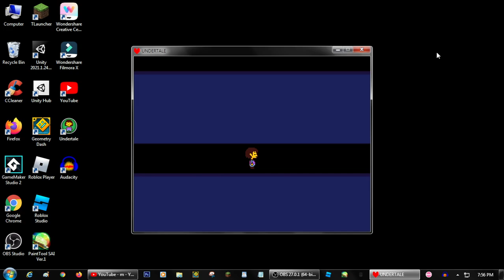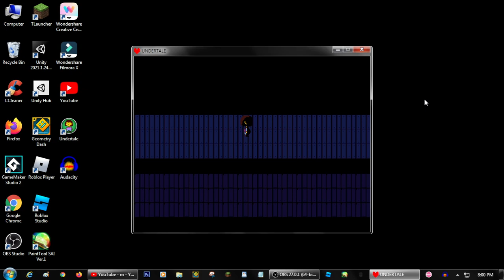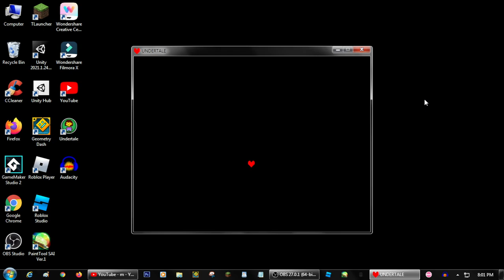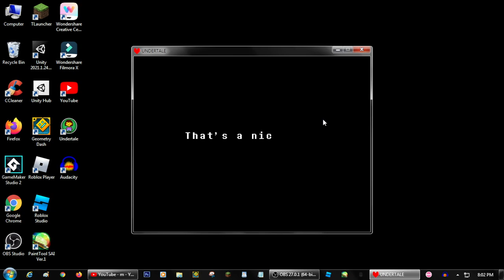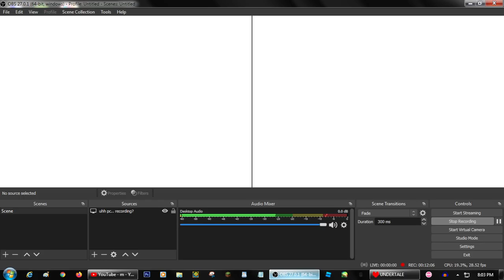undertale pacifist run part 6 | waterfall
*Theres a tutu lying on the ground here.
*Will you take it?